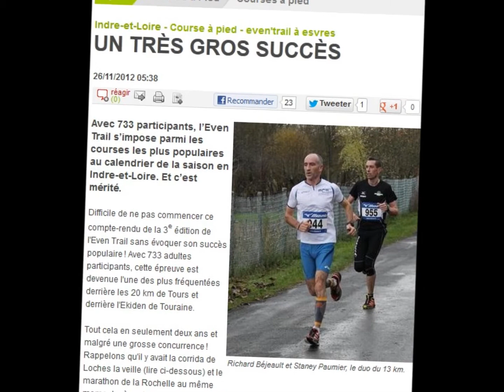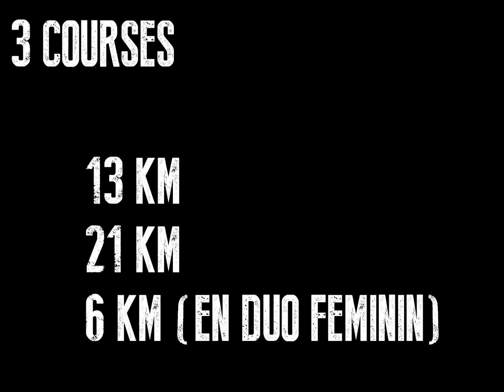Even Trail 2013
Vidéo de présentation de l'Even Trail 2013